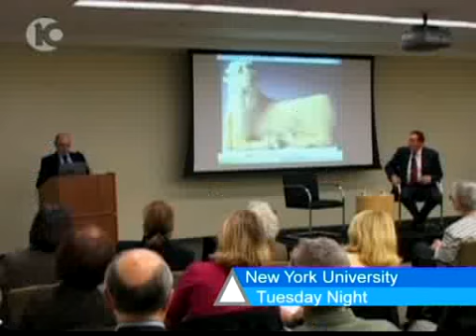Syria Reaches for Peace?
Syrian Embassador to the US Imad Mustafa gave a rare speech at the New York University to emphasize his country&#39;s wish for peace with Israel. His President, Bashar el-Assad still sings a different tune.